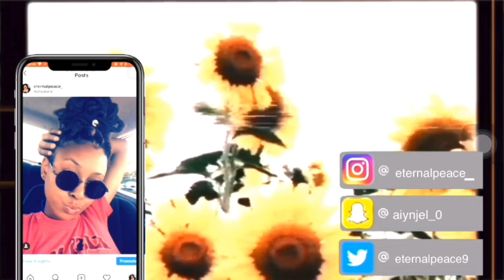DIY Protein Mask//Nightime Hair Routine on 4c Hair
Hey guys! Drop a heart if you’d like to see more of these videos! 🖤

Items used: Mayonnaise, Egg, Oils, Shower Cap or Plastic Bag.